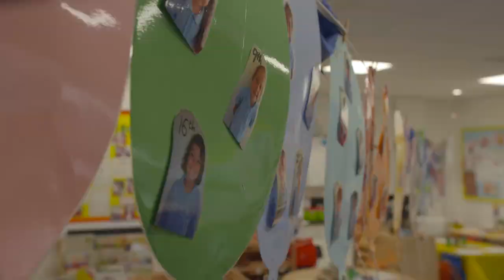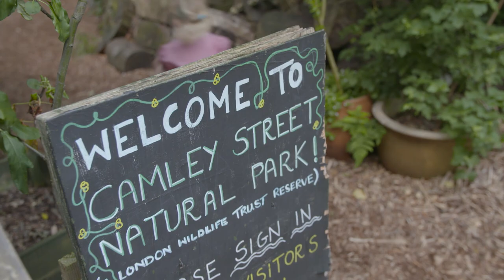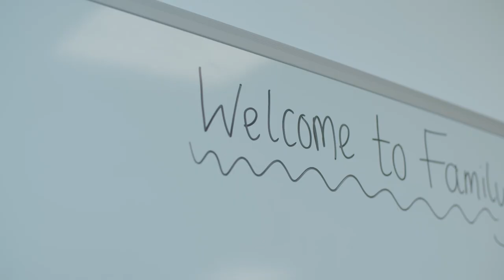Welcome to King's Cross Academy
Discover the Ofsted Outstanding primary school and nursery here at King's Cross.